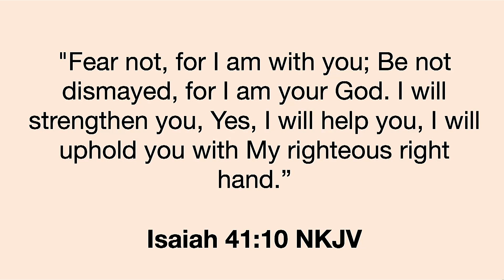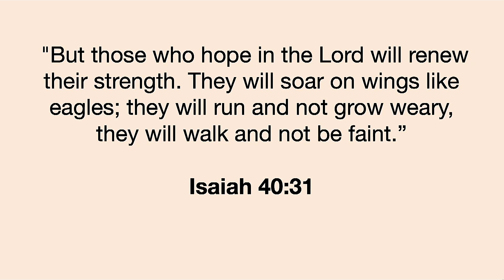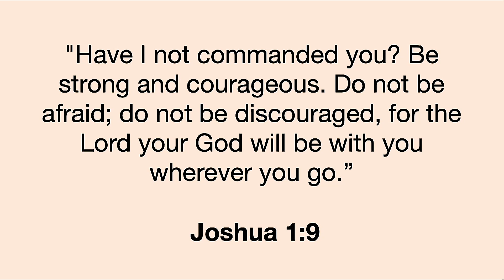Weathering the Storms of Change: Drawing Strength from God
Part 4 | Navigating Seasons of Change | Pastor Mark Kaiser

NEXT STEPS:
Have you made the decision to follow Jesus? You may be wondering what is next. Let us help you!

ABOUT US:
Our Mission is Simple: Help people know God, discover their purpose, experience community, and make a difference through having a passion for the Holy Spirit.